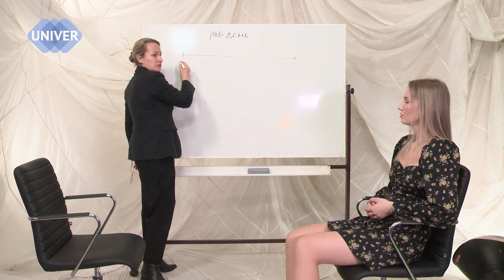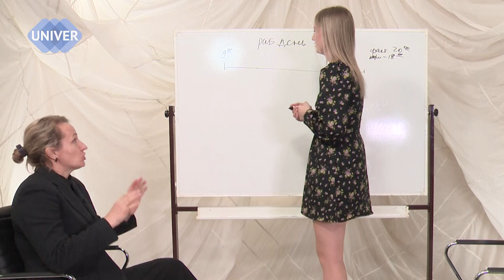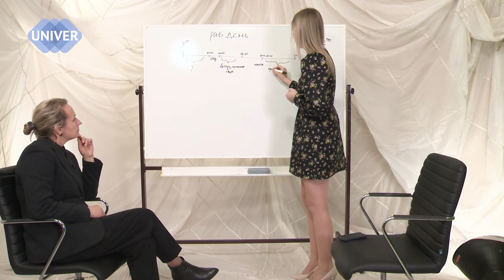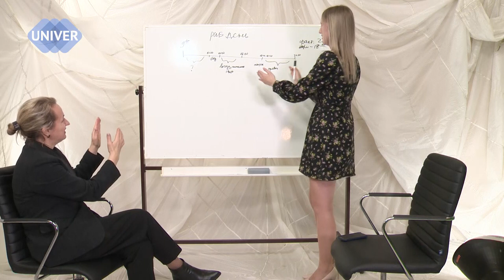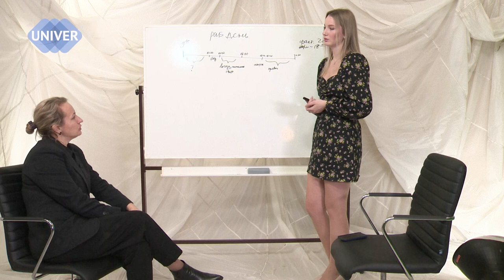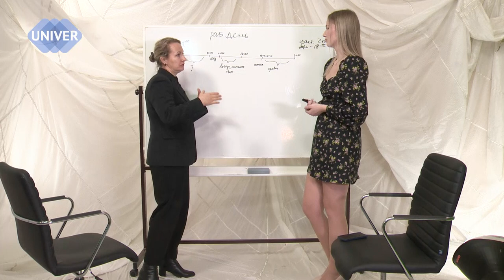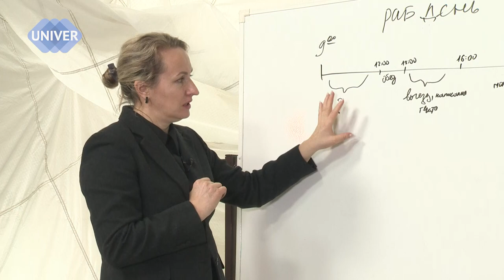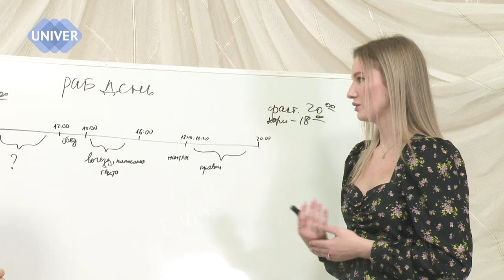Не хватает время жить. Что делать?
Кристина: «Так много времени посвящаю работе, что на личную жизнь совсем не остается времени…».
Хотите увидеть, ГДЕ мы теряем время? КАК можно остановить  этот бесполезный процесс - тренер по тайм-менеджменту, доктор экономических наук, профессор кафедры экономики производства Института управления, экономики и финансов Казанского федерального университета Ольга Демьянова -   ведёт реальную открытую сессию.